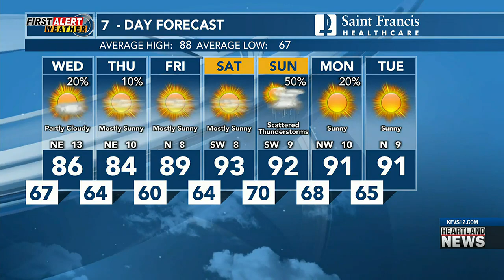First Alert: Much warmer temps on the way